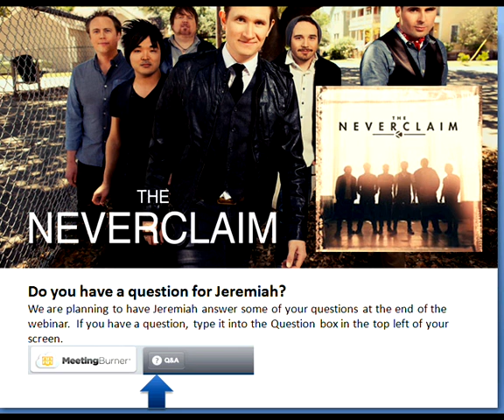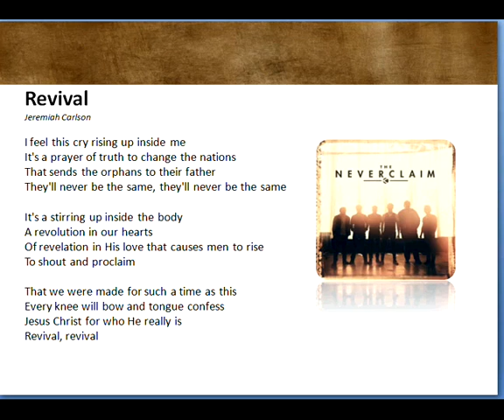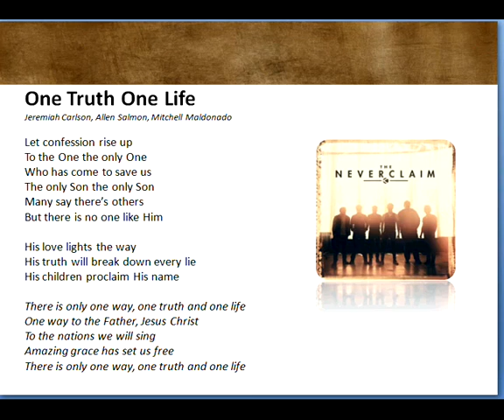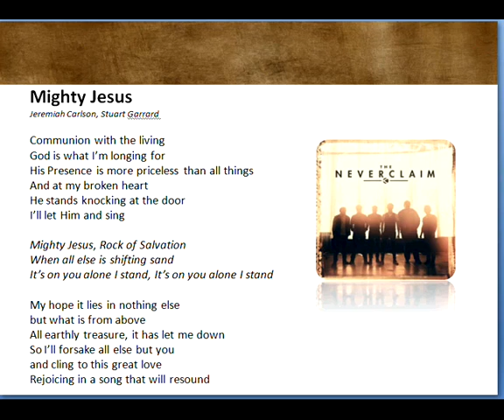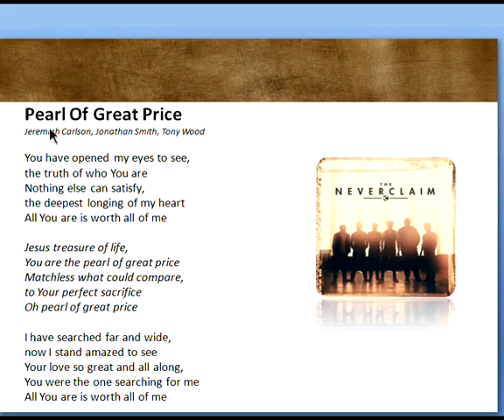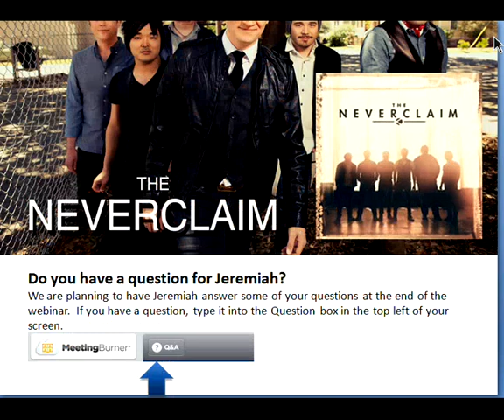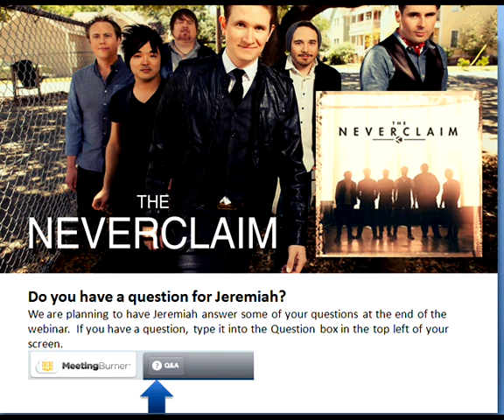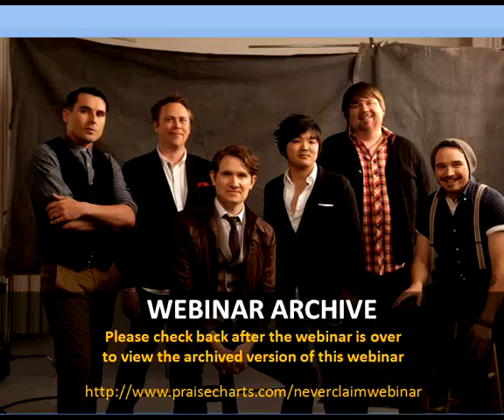The Neverclaim: One Truth One Life Webinar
The Neverclaim, a six-man band from Portland, Oregon, releases their self titled debut label project.  Join us as we talk about the new album, the band and upcoming projects.